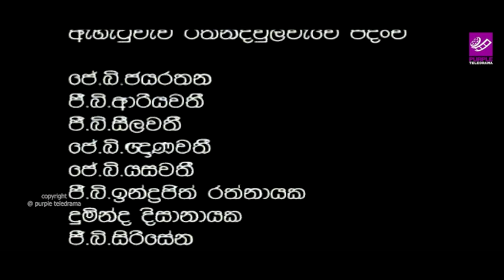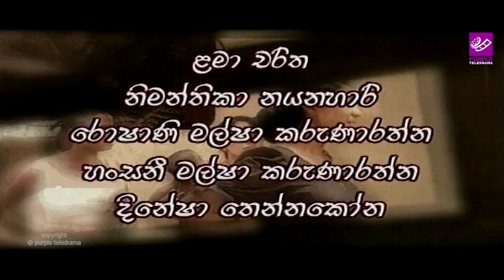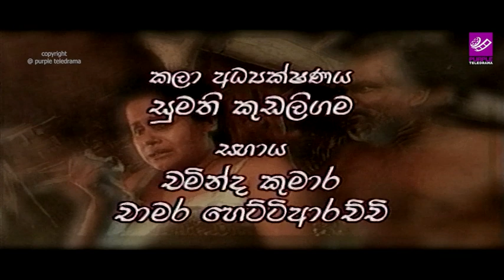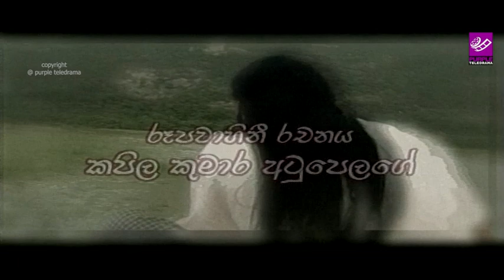Idi Kadulla (ඉදි කඩුල්ල ) | Episode 25 | 15th May 2023 | Purple Teledrama TV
ඉදි කඩුල්ල - සඳුදා සිට සිකුරාදා දක්වා රාත්‍රී 8.30 ට..

Director : Nimal Rathnayaka
Editor : Jagath Weerathunga
Script Writer : Kapila Kumara
Art Director : Sumathi Kudaligama
Music Director : Gayan Ganakadhara

Cast : Buddhadasa Withanachchi, Nilmini Thennakon, Nayana Kumari, Sanjaya Leelarathna, Rebeka Nirmali, G. R. Perera, Indrajith Nawinna, Buddhika Lokuketiya, Richard Weerakkodi, Seetha Kumari, Hansamala Janaki, Neetha Samaranayaka, Aradhana Geethanjali

PROPERTY OF PURPLE TELEDRAMA TV